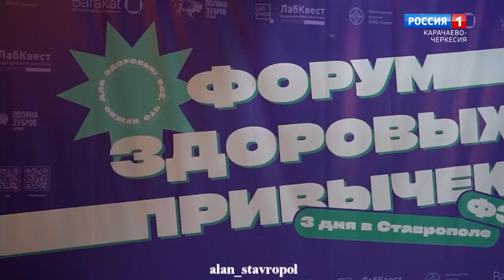"Утро России" (на карачаевском языке) 31.05.2023